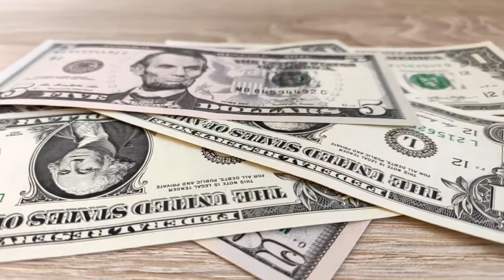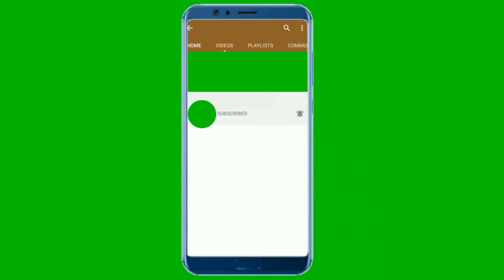حرام کی دولت خباثتوں کی شکل میں اپنی ساری اولاد ساتھ لاتی ہے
HANIF SULEMAN
Our goal is to keep you motivated and also to know Quran at its best  that you can achieve your goals. I am working hard to make your day better and push you to be your best! I'll not stop until you have a mindset of an absolute winner because if you can think about it, then you can definitely achieve it.
Some time music is best for relaxation of mind in experiencing stress situation, so I will also produce old songs time to time for peace of mind.

IN THIS VIDEO NARRATED THAT FORBIDDEN WEALTH BRINGS WITH IT ALL ITS OFFSPRING IN THE FORM OF EVILS.
PLEASE SEE THE FULL VIDEO TILL THE END.